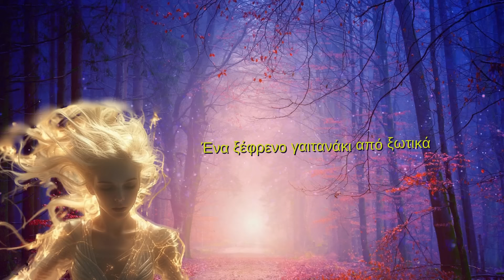• Όνειρο Καλοκαιρινής Νύχτας •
Λίγο πριν γίνουν οι γάμοι του Θησέα και της Ιππολύτης, η Ερμία αρνείται την επιθυμία του πατέρα της να παντρευτεί το Δημήτριο, γιατί ο αγαπημένος της είναι ο Λύσανδρος. Οι δυο τους αποφασίζουν να το σκάσουν τη νύχτα στο δάσος.
 Η καλύτερη φίλη της, η Ελένη, μαρτυράει το μυστικό στον Δημήτριο και τους ακολουθούν.
Στο δάσος καταφτάνουν ο Βασιλιάς των Ξωτικών, ο Όμπερον, η βασίλισσα Τιτάνια, τα νεράιδοξωτικά και το λατρεμένο ξωτικό των παιδιών, ο σκανδαλιάρης Πουκ. Έτσι ξεκινάει ένα απίστευτα κωμικό γαϊτανάκι.
Και σαν να μην έφταναν όλα αυτά, μια ομάδα μαστορισσών που ετοιμάζουν μια παράσταση για τους γάμους, τριγυρίζουν κι αυτές ανυποψίαστες στο δάσος.
Μεταμορφώσεις, ξωτικά, ένας γάιδαρος και η βασίλισσα Τιτάνια υφαίνουν τον ιστό μιας μαγευτικής και διασκεδαστικής ιστορίας.

ΣΥΝΤΕΛΕΣΤΕΣ

Παραγωγή: Performers Productions
Διασκευή/Σκηνοθεσία: Μαρία Μπεγιάζη
Βοηθός Σκηνοθέτης: Ναυσικά Απόστρατου
Υποκριτική διδασκαλία: Μαρία Μπεγιάζη, Ναυσικά Απόστρατου, Λήδα Καραγιάννη
Μουσική διδασκαλία/Χορογραφίες: Αναστασία Χατζηγεωργίου
Σκηνικά/Ειδικές κατασκευές: Στέφανος Νεάρχου
Κοστούμια: Young Performers
Μουσική: Κώστας Τερζίδης
Ήχος/Φωτισμός: Audio Visual Services
Επιμέλεια: Μαριλένα Κακουλλή